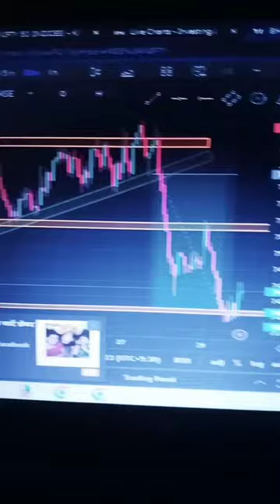bharti Airtel full Target done 👍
stock market
bharti Airtel Target done
chart pattern video
Price Action video
stock news
stock market new
share markTriangle Pattern 📉
ShareDescendinget news